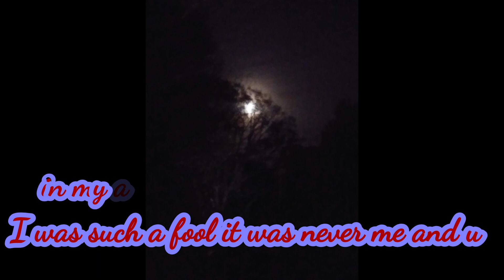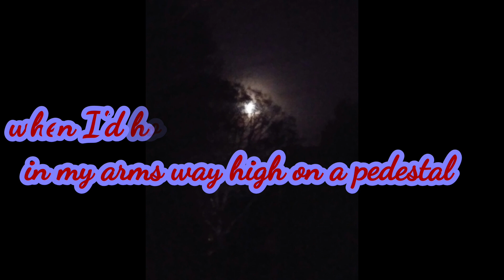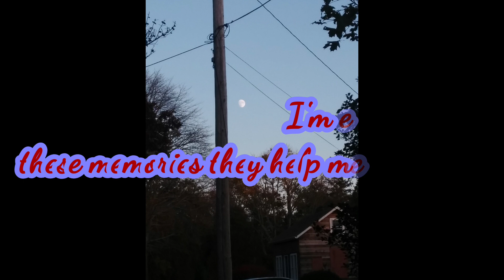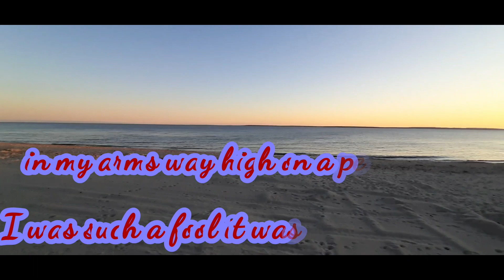Past Time (prod: by veysigz)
Lyric video hip hop music